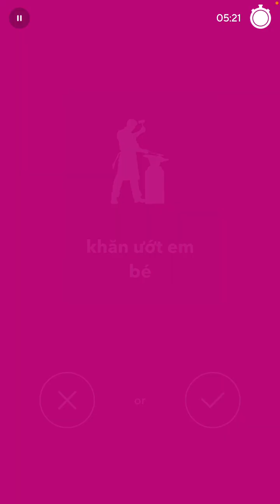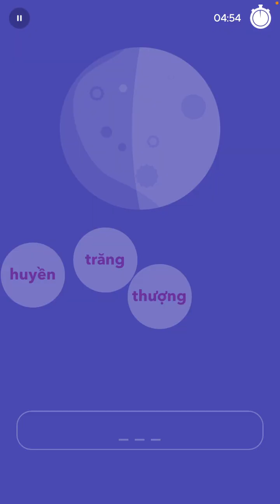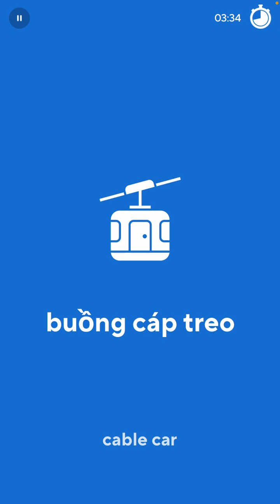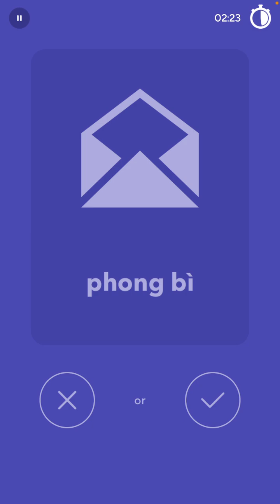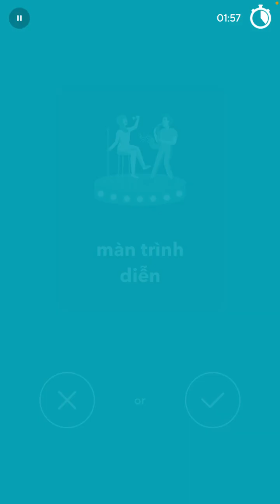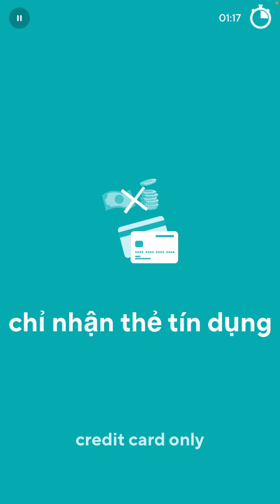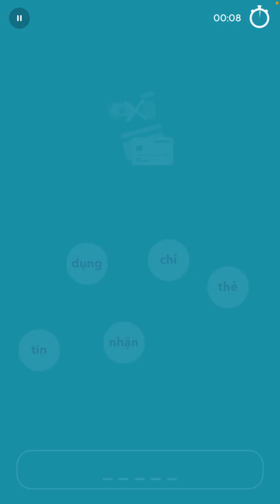2023-03-10 Drops Vietnamese